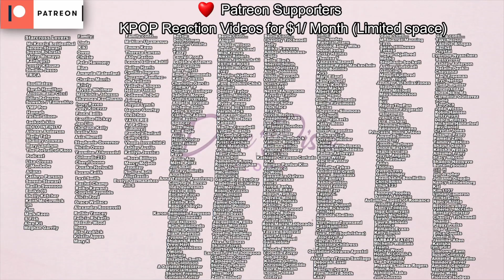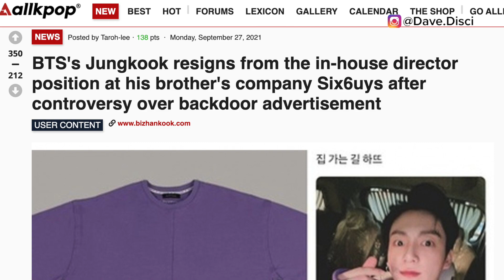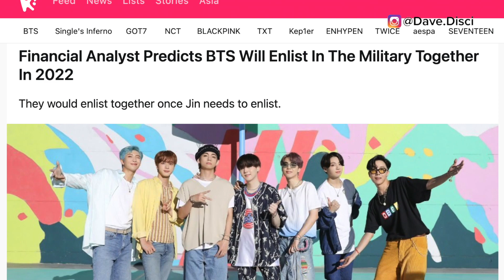Jungkook in TROUBLE! Fans DEMAND Dispatch DELETE Pic w/ JK'S BRO & LISA TOGETHER! BP's Comeback Day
to download the Albert app. For a limited time when you open a checking account and connect a qualifying direct deposit, you'll get $150.

Today I wanted to talk about BTS or bangtan sonyeondan boys. I wanted to go over this picture and why fans are furious at it and what happened. This picture involves Lisa and Jungkook and his brother. I also wanted to get into BLACKPINK and their comeback. Let me know what you think about this and what your thoughts are in the comments.

0:00 Table of contents
1:40 Fans and the Dispatch picture...
6:02 BLACKPINK's comeback
9:04 what you can do next!